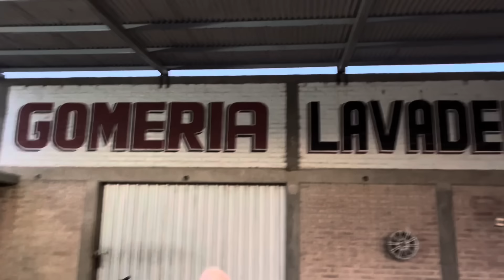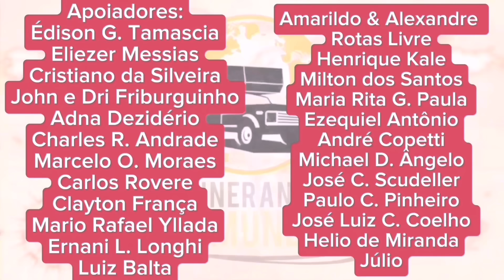De volta a San Rafael em busca do pneu. Argentina. 2a Temp. Ep. 76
A aventura está a todo vapor e  hoje vamos continuar a aventura pela Argentina e você não pode perder nenhum episódio dessa nova temporada, aqui vamos mostrar de tudo, a intenção é mostrar tudo que estamos vivendo por aqui.

Adquira nossos produtos, acesse o link da nossa lojinha e adquira nossos produtos